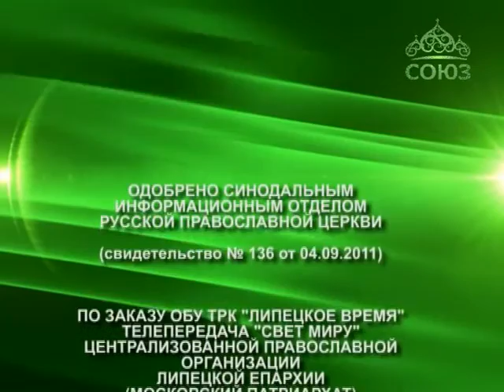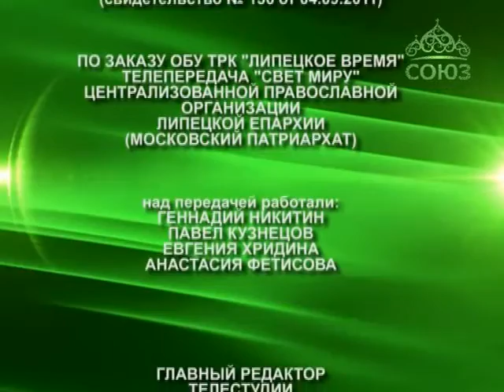Свет миру. Православные новости Липецкой и Елецкой епархии. Выпуск от 16 декабря